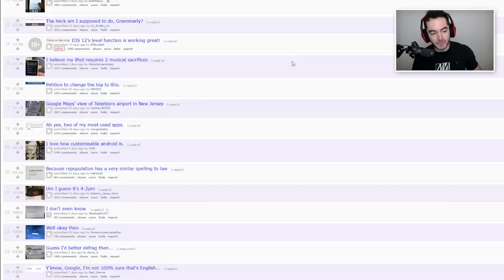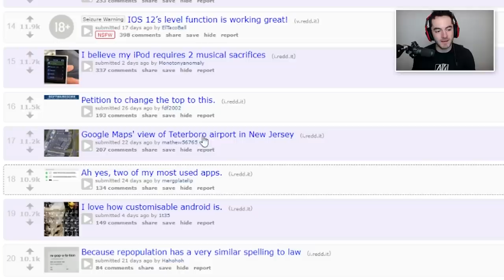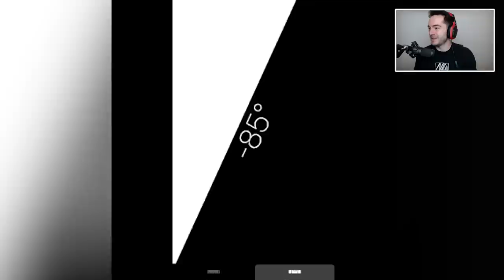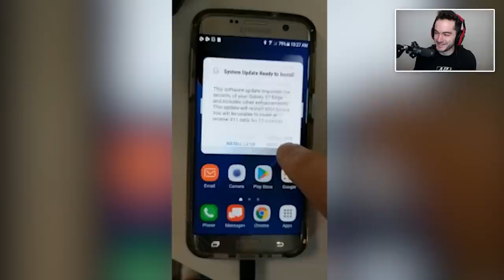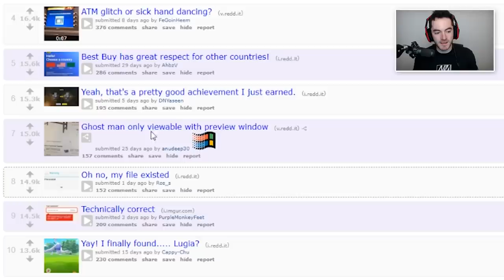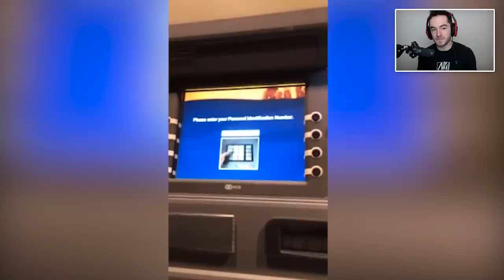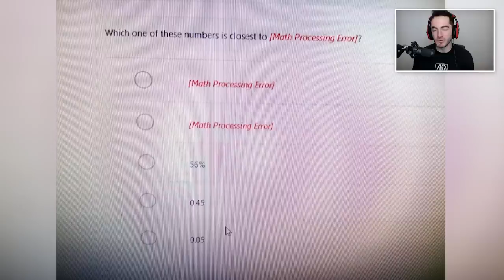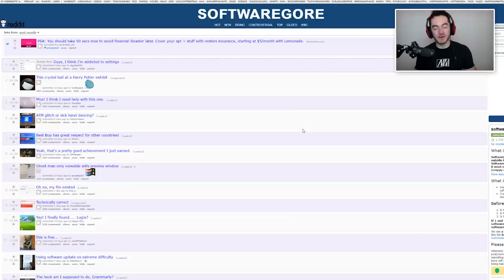Lugia's New Bug Type Evolution (Software Gore #3)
Outro Music
Laika from Space - Sol